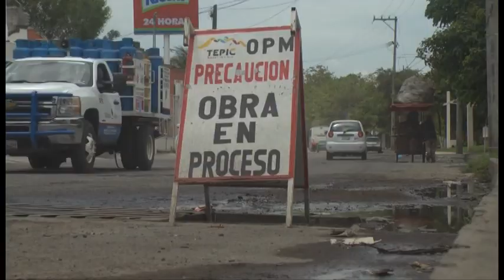Condiciones de camino viejo a los metates